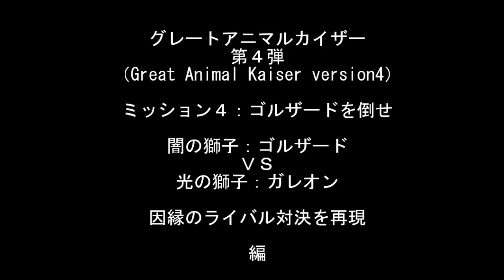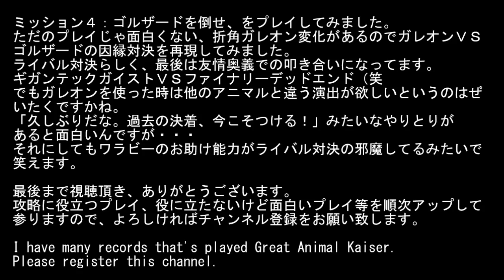ｸﾞﾚｰﾄｱﾆﾏﾙｶｲｻﾞｰ第４弾 ｺﾞﾙｻﾞｰﾄﾞVｶﾞﾚｵﾝ：闇の獅子VS光の獅子対決編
百獣大戦グレートアニマルカイザー第４弾
（Great Animal Kaiser VER4）
20130531プレイ記録、galleon VS

ミッション４：ゴルザードを倒せ、をプレイしてみました。
ただのプレイじゃ面白くない、折角ガレオン変化があるので
ガレオンＶＳゴルザードの因縁対決を再現してみました。
ライバル対決らしく、最後は友情奥義での叩き合いになってます。
ギガンテックガイストＶＳファイナリーデッドエンド（笑
でもガレオンを使った時は他のアニマルと違う演出が欲しいと
いうのはぜいたくですかね。
「久しぶりだな。過去の決着、今こそつける！」みたいなやりとりが
あると面白いんですが・・・
それにしてもワラビーのお助け能力がライバル対決の邪魔してる
みたいで笑えます。